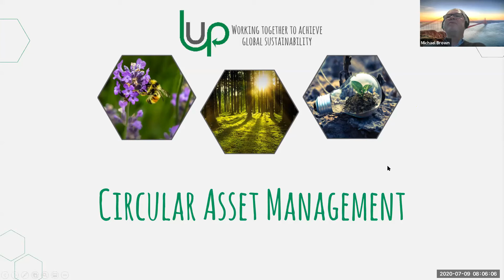An Introduction to Circular Asset Management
This video has been extracted from a webinar that took place on the 9th July 2020 in Melbourne (Australia), held in conjunction with SCLAA (Supply Chain Logistics Association Australia) & ShareTree. In this occasion, our Chairman Michael Brown explains the importance of applying circular concepts in Asset Management. At LUP Global, we are convinced that applying circular strategies are the most efficient to help your business to save money and time, while being enviromentally friendly at the same time!

We are mainly focused primarily on lab equipment, but we are engaging more into other sectors. We want to extend the lifecycles of these asets and avoid sending them to landfill when they still have value.